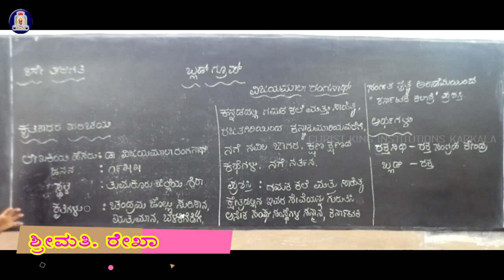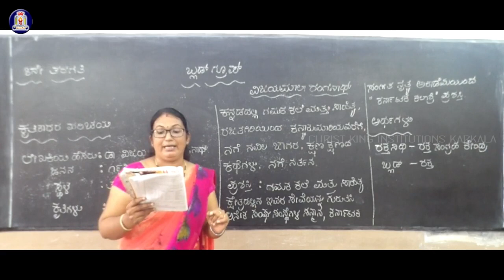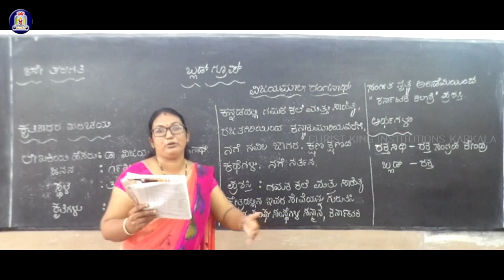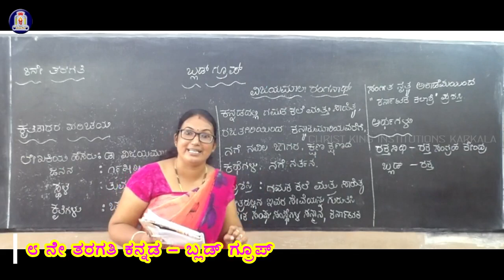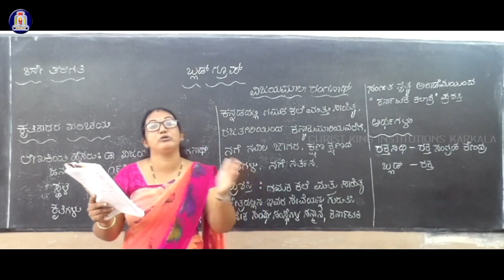8 STD Kannada l Blood Group